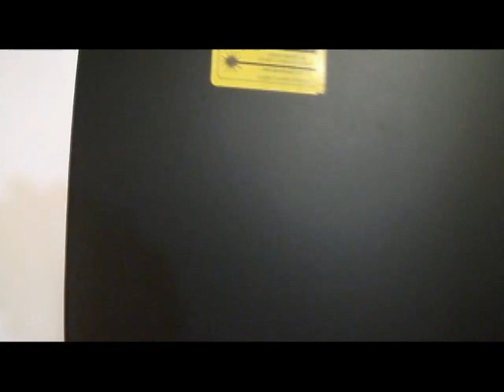GISHWHES 2013 - Item #42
VIDEO: Film your team's GISHWHES experience - you all communicating with each other via the Internet, doing courageous items in public, items at home, laughing, crying, screaming, running - we want to see it all. Include a couple of personal voice-overs or video clips of one or more of you commenting about how it affected you (bad or good). We want to see the journey. Edit it into a 2-minute video.